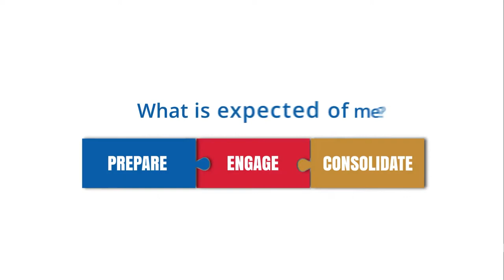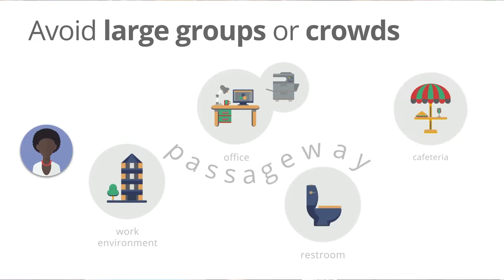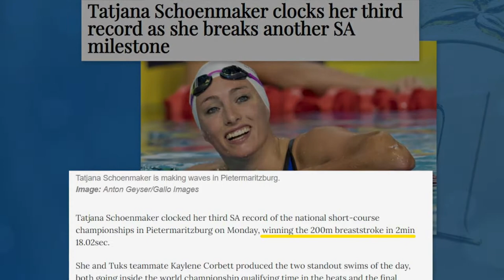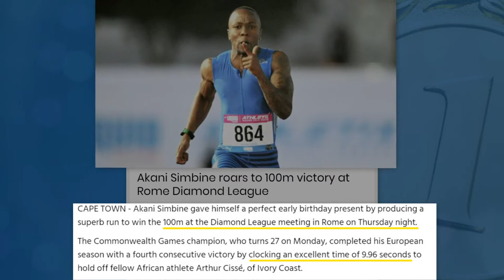2020 Message from the Vice-Chancellor: Year-end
Professor Tawana Kupe, Vice-Chancellor and Principal of South Africa’s University of Pretoria, shares his 2020 year-end message of thanks to the University community. "2020 has been a very difficult, uncertain and challenging year, when life as we know it has been severely disrupted. The COVID-19 pandemic has forced us to be critical thinkers and find solutions to the challenges we face.”